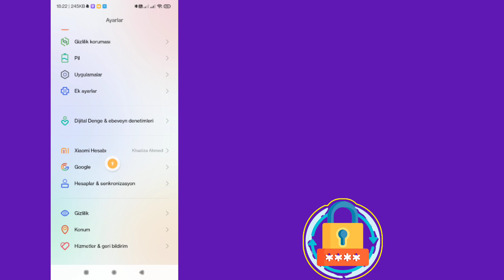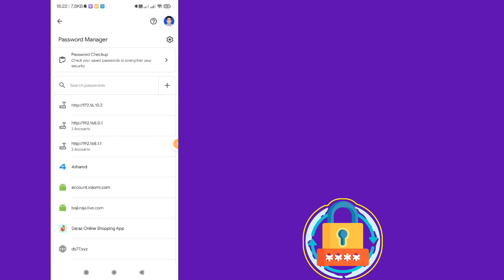Mevcut instagram şifremi nasıl bulabilirim [2024] | Güncel Instagram Şifresi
İşte Bu Videoda Sizlere Güncel İnstagram Şifremi Nasıl Bulacağımı Göstereceğim. Güncel İnstagram Şifremi Kolayca Nasıl Bulacağımın En Kolay İşlemini Göstereceğim. Instagram Güncel Şifrenizi Görmek İçin Videonun Tamamını Atlanmadan İzlemeye Devam Edin..

Geçerli instagram şifremi nasıl bulabilirim